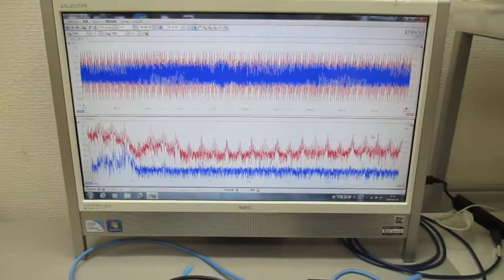オリジナル超音波システムの開発技術 ultrasonic-labo